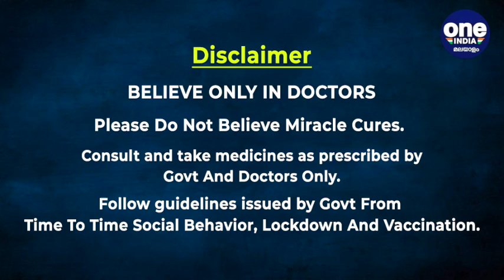VK Sasikala തമിഴ്‌നാട് രാഷ്ട്രീയത്തിലേക്ക് മടങ്ങുന്നു | Oneindia Malayalam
തമിഴ്‌നാട് രാഷ്ട്രീയത്തില്‍ അടിമുടി മാറ്റത്തിന് കളമൊരുങ്ങുന്നു. വികെ ശശികല സംസ്ഥാന രാഷ്ട്രീയത്തിലേക്ക് മടങ്ങിവരികയാണ്. അതിനുള്ള സൂചനകളാണ് ലഭിക്കുന്നത്. ശശികലയുടെ സംഭാഷണങ്ങള്‍ അടങ്ങിയ ക്ലിപ്പ് പുറത്ത് വന്നിരിക്കുകയാണ്.